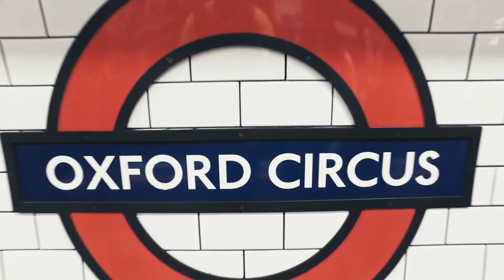Soggiorno Estate INPSieme 2017 in UK CLASSI INTERNAZIONALI A FRENSHAM + LONDRA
Una vacanza studio dinamica alla scoperta dei luoghi più autentici dell'Inghilterra

Per vivere una vacanza studio in un campus universitario internazionale, nella tranquillità della campagna inglese, ma non lontano da Londra….vieni a Frensham!
Frequenterai lezioni di inglese con ragazzi coetanei che provengono da ogni parte del mondo, per vivere un’esperienza internazionale a 360°!
Inoltre tantissime attività ricreative da condividere, sport, divertimento e ovviamente, andrai alla scoperta dei luoghi e delle principali attrazioni della capitale Europea più amata dai ragazzi!
DESTINAZIONE

Lo stile, la cultura e la tradizione del Regno Unito sono note in tutto il mondo, così come l’importanza della conoscenza della lingua inglese.
Vivere l’autentico stile British è un’esperienza unica che vi arricchirà sia a livello scolastico che personale. In questo campus godrete della tranquillità e spensieratezza per immergervi totalmente nello studio vivo della lingua inglese!
Vi troverete catapultati nello stesso paesaggio che ha dato ispirazione a Lewis Carroll, autore di Alice nel paese delle meraviglie, per scrivervi il suo secondo libro!
Frensham è un villaggio nella contea di Surrey, e dista solo 50 minuti da Londra. E’ la location ideale per sperimentare la capacità di emozionare della campagna inglese, a pochi passi dalla multietnica e vivace capitale!